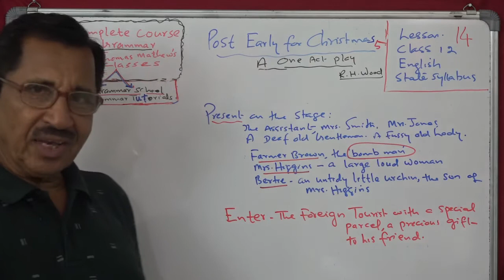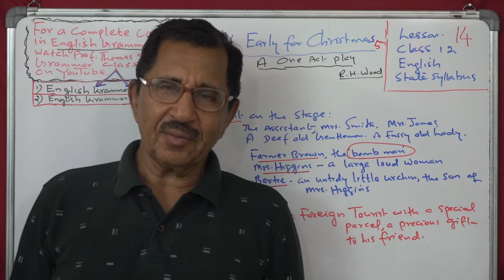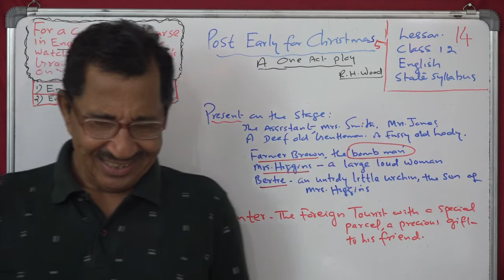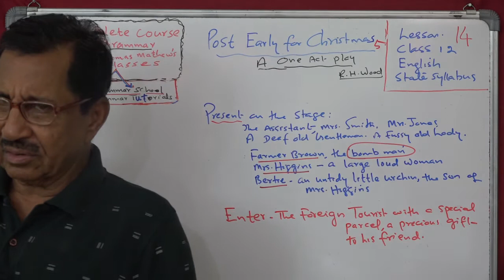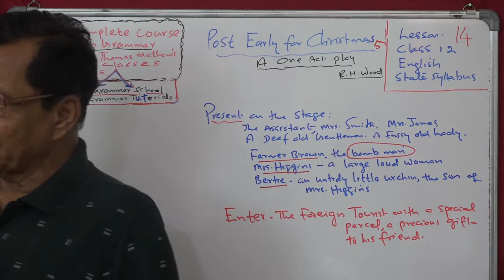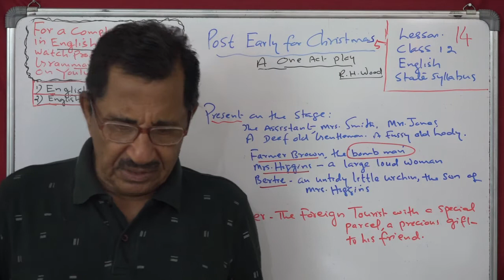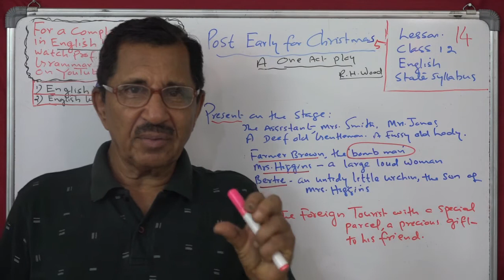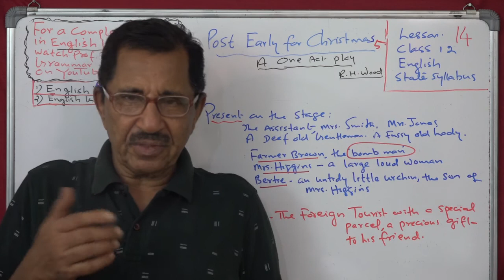Lecture No. 5 ( 1362 ) by Prof. Thomas Mathew. Post Early for Christmas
Lecture No. 5 ( 1362 ) by Prof. Thomas Mathew. Post Early for Christmas. R.H. Wood.  Lesson 14.. class 12. English. State Syllabus.